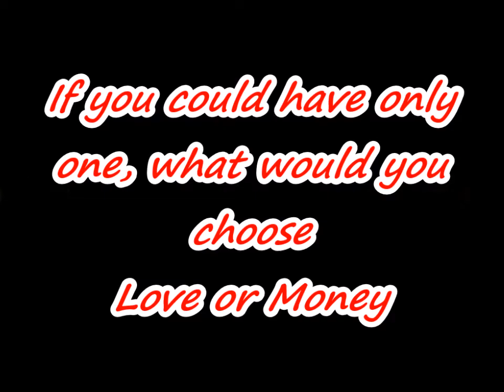LOVE OR MONEY?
If you could choose, would you choose love or money? Money can provide us with many opportunities, but money can't buy love...

What are your thoughts on love and money? What will you choose?